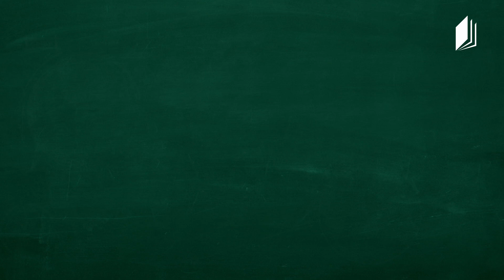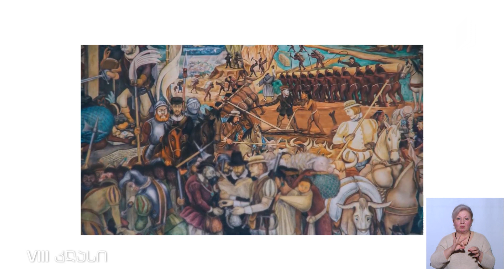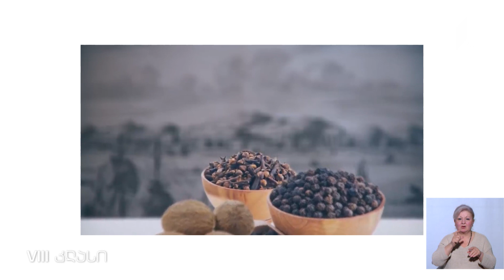გეოგრაფია, VIII კლასი - დიდი გეოგრაფიული აღმოჩენები - 14 მაისი, 2020